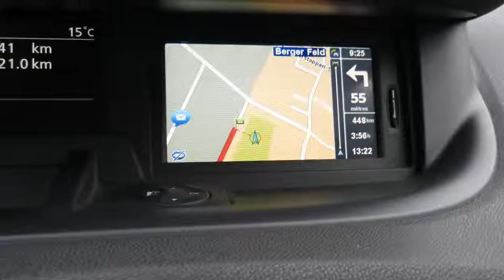Renault Grand Scénic 1.6 DCi 6VERS 130PK 7PERS NAVI ECC PARISIENNE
152.419 km
  Prijs:     € 11.940
  Merk:     Renault
  Type:     1.6 DCi 6VERS 130PK 7PERS NAVI ECC PARISIENNE
  Bouwjaar:     2011
  Transmissie:     handgeschakeld
  Kleur:     Zwart metallic
  BTW/Marge:     btw

Accessoires
* 3e remlicht
* 100% dealer onderhouden
* ABS
* Airbag bestuurder
* Airbag passagier
* Airbags
* Automatische Verlichting
* Aux aansluiting
* Bagage-afdekhoes
* Bagage afdekhoes
* Bestuurdersstoel met verstelbare zithoogte
* Bluetooth Carkit
* Boordcomputer
* Carkit
* Centrale deurvergrendeling met afstandsbediening
* Climate control
* Cruise control
* EBD
* ECC
* ESP
* Full map kleuren navigatie
* Getint glas
* Glas extra getint
* Gordijnairbags
* Hoofdsteunen achter
* Isofix
* Lederen Stuur
* Metallic lak
* Middenarmsteun voor
* Mistlampen voor
* MP3
* Multie functioneel Stuurwiel
* Navigatie
* Parkeersensoren
* Parkeersensoren achter
* Regensensor
* Rokersvrij uitvoering
* Ruitenwisser achter
* Side-airbags voor
* Stoelen achter verschuifbaar
* Stuur bekleed met leder
* Stuurbekrachtiging snelheidsafhankelijk
* Toerenteller
* Traction control
* Usb aansluiting
* Versnellingspook bekleed met leder
* Zonnescherm(en)

Aanbieder
TOP autos
Zesweg 150
6604BP WIJCHEN